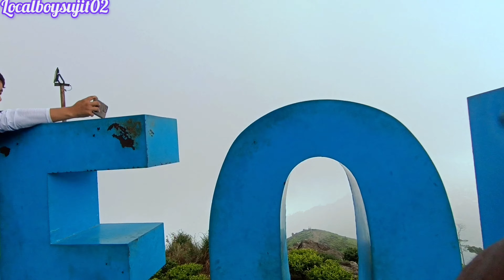||Kurseong view point Mai bohut maja aya||🙏🙏||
Kurseong view point vlog|| Darjeeling vlog||
 Kurseong|| VLOG ||

Hi gays 🙏
Hi friends, I am Sujit My home is Siliguri
I want your support, You all support me thank you.